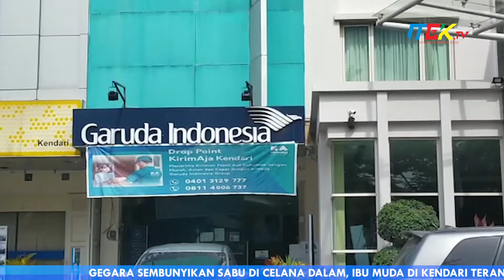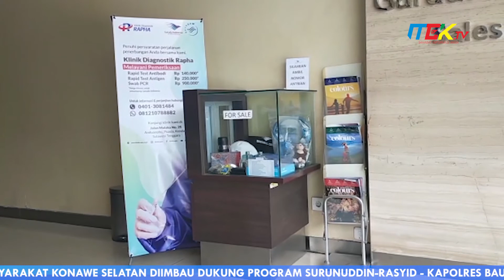Garuda Bakal Buka Layanan Penerbangan Untuk Hewan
Mulai April 2021 Maskapai Garuda Cargo Kendari akan membuka izin terbang bagi spesies hewan peliharaan maupun hewan ternak.